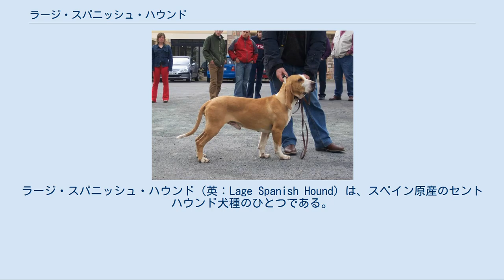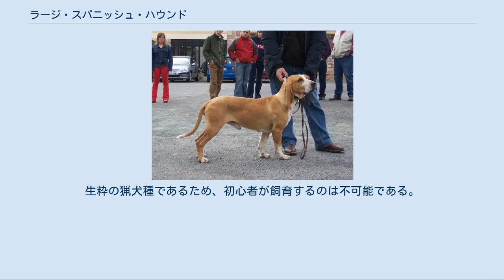ラージ・スパニッシュ・ハウンド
ラージ・スパニッシュ・ハウンド（英：Lage Spanish Hound）は、スペイン原産のセントハウンド犬種のひとつである。
別名はサブエソ・エスパニョール・デ・モンテ（西：Sabueso Español de Monte）、スパニッシュ・マウンテン・ハウンド（英：Spanish Mountain Hound）。
スモール・スパニッシュ・ハウンドは本種の小型版犬種である。
 ラージ・スパニッシュ・ハウンド 　 生い立ちにはさまざまな説がありはっきりとは確定されていない。
説としては紀元前1世紀ごろにフェニキア人がもたらした古いセントハウンドが元になっている説、ベルギーのアルデンヌ地方のセント・ヒューバートというセントハウンド犬種をつれてきて改良した説、ガリア人が連れていた古代セントハウンド犬種のガリア・ハウンドが元になった説、フランス中部のセントハウンドを連れてきてそれをもとに作出した説などの仮説が存在する。
いずれにせよ、かなり古くから存在している犬種で、確かな記録でも1582年には既に犬種として存在していたことが 書籍に記されている。
 主に単独でセントハント（嗅覚猟）を行うのに使われる。
獲物は主に大型の哺乳類で、山岳地帯で狩猟を行う。
嗅覚で獲物を追跡し、発見すると自分の力で獲物を仕留めた。
 一時フランスのセントハウンド犬種と異種交配されたことと、第二次世界大戦の戦禍を大きく被ったことで純血犬の頭数が激減し絶滅の危機に陥ったこともあった。
スペイン産セントハウンドの人気も大幅に暴落し、完全に犬種が消滅してしまう危険性も非常に高かったが、アントニオ・ロペス・ミラノという愛好家によって生き残った犬が集められ、保存と戻し交配による復元を根気強く継続することで何とか絶滅の危機を回避することが出来た。
以後、少しずつ頭数を回復し、FCIに公認犬種として登録されるまでに至った。
 現在も原産国でも珍しい犬種のひとつであることに変わりはないが、ヨーロッパ圏内ではある程度の知名度があり、スペイン以外でも少数だが飼育されている。
大半の犬は実猟犬かショードッグとして飼育されており、ペットとして飼育されているものは稀である。
 筋肉質でがっしりとした骨太の体つきをしている（ショードッグ系統の犬はあまりゴツくはなく、ひきしまっている）。
脚は短めで走るのはあまり早くないが、その分足腰が丈夫で持久力が優れている。
起伏の激しい山岳地帯も難なく駆け回ることが出来る。
頭部は大きめで、マズルは長めで先が尖っている。
耳は長い垂れ耳、尾は飾り毛のない垂れ尾。
コートはスムースコートで山地の暑さに強く、毛色はホワイト・アンド・レッドなど。
体高は雄52〜58cmで雌48〜53cm、体重は雄25kg前後、雌20kg前後の中型犬。
性格は主人に忠実で従順、勇敢だが、頑固で独立心と狩猟本能が高い典型的な猟犬気質を併せ持っている。
自己判断力が高いためあまりパックでの狩猟には向いていない。
この性質のため主人家族には友好性を示すが、あまり協調性がなく他の犬とは好んでかかわろうとはしない傾向にある。
主人には絶対服従で、主人からのみしつけを受ける。
状況判断力は非常に高い。
生粋の猟犬種であるため、初心者が飼育するのは不可能である。
運動量は非常に多い。